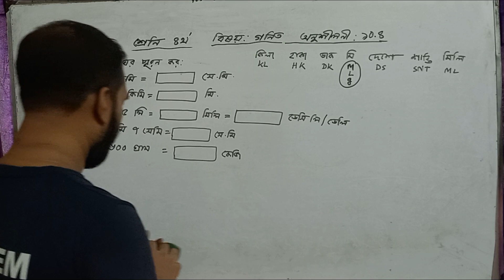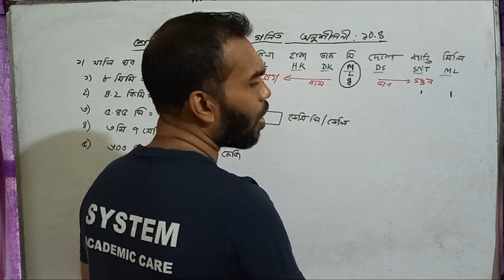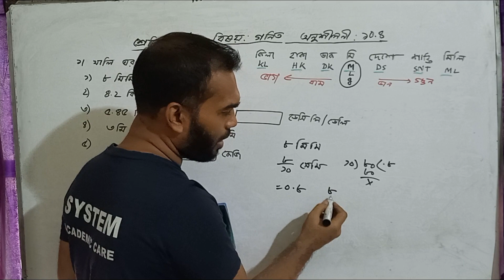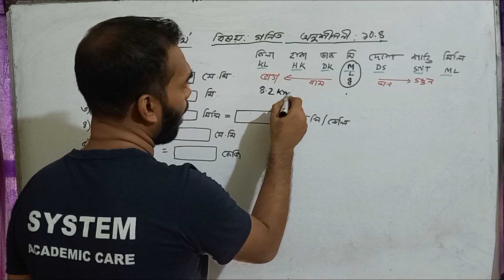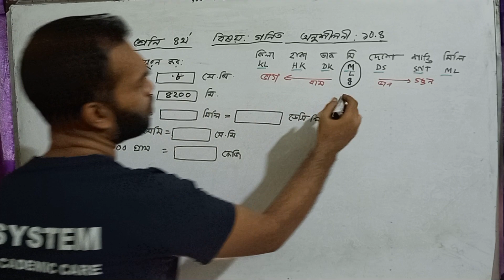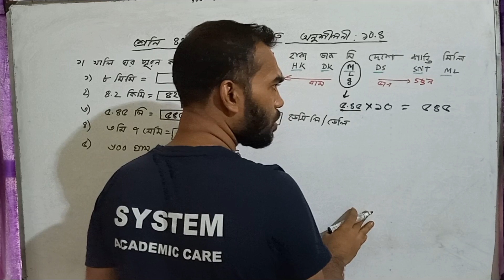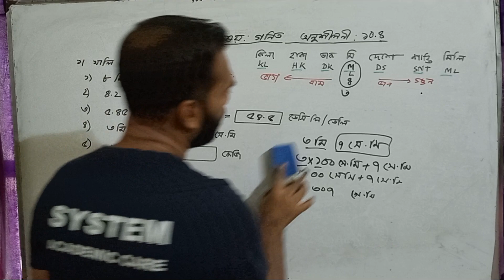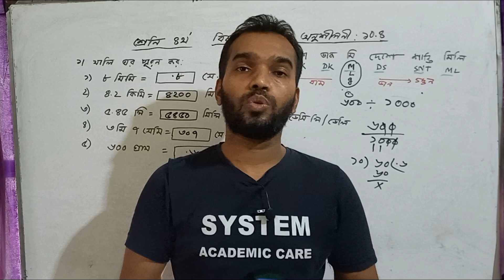Class 4 math chapter 10.4 | System Academic Care